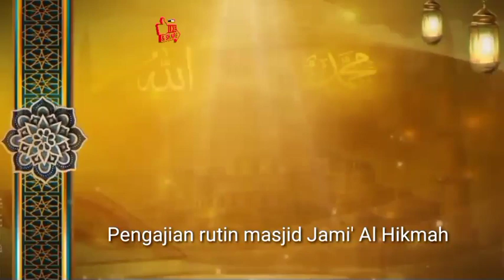Kapan Makmum Baca Suroh Al Fatihah ketika shalat berjama'ah?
Dulu ada orang shalat selesai shalat lalu menghampiri Rasulullah Saw dan mengucapkan salam setelah dijawab lalu Rasulullah Saw bersabda kepadanya " Kamu itu Belum shalat, ulangi shalat mu" sahabat tadi minta petunjuk karena ia merasa sudah shalat " Ajari aku shalat ya Rasulullah Saw!!!" Lalu Rasulullah mengajarinya.

Bersama Ustadz Miftahul Huda
Penyuluh Agama Islam (IPARI) Kemenag Kota Jambi

Masjid Al Hikmah Kebun Kopi Kota Jambi